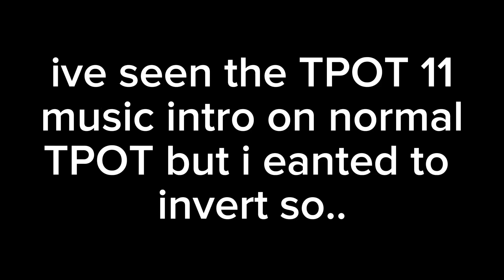TPOT 11 Intro but with Normal TPOT music (and some TPOT 11 intro clips cuz why not)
erm what does sign ma

@BFDI if u see this i love ur vids

inspired by an also inverted version of the TPOT intro, link will be in the pinned comment.